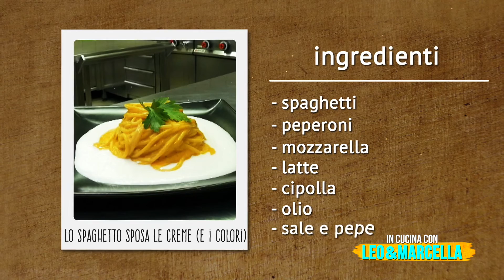10_In cucina con Leo & Marcella | Lo spaghetto sposa le creme (e i colori)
IN CUCINA CON LEO & MARCELLA
Ricettario agile per svuotare frigo e dispensa

Nella cucina di Leo e Marcella si prepara una ricetta coloratissima. Ma non vi preoccupate perché la chimica - come sempre - non c’entra nulla: tutto sanissimo e in arrivo dai prodotti della terra. Stavolta, accanto all’italico baluardo della cucina nostrana (...e parliamo dello spaghetto…), arriva una coppia di peperoni: un bel giallo e un rosso fuoco. Si uniscono una candida mozzarella, con crema di latte e una cipolla. E, infine, gli immancabili condimenti per insaporire a piacere. Guardate che spettacolo di primo piatto che ne viene fuori!

In cucina: Leonardo Orsini e Marcella Bartolucci
In regia: Daniele Morini
Dietro le videocamere: Luca Adriani e Matteo Berlenga
Al montaggio: Giulio Mainenti
Al coordinamento generale: Cristina Gustinelli

Una produzione Umbria Radio InBlu, in collaborazione con Caritas e Comune di Città di Castello - Un progetto di Agenda Urbana - Asse 2 - Inclusione e lotta alla povertà del POR-FSE Umbria 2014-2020